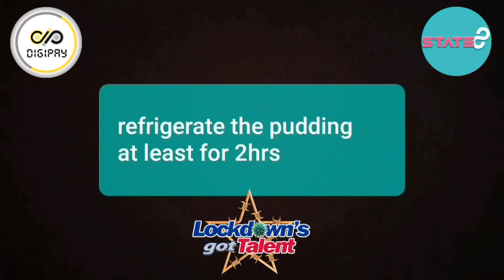LGT - Finale | Aanvi KC F- 04 | DigiPay Nepal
To the music owners:

This contest's videos are made for fun and entertainment purpose only during this pandemic.
The organizer of the event DO NOT OWN ANY COPYRIGHT to any music used by the contestant.

To the contestants:

The organizer has the right to use the contestant's videos for future promotional purpose.

DigiPay Presents:-
LOCKDOWN'S GOT TALENT

Road to Grand Finale
((( FREE ENTRY )))

Qualifying Rounds -

4 rounds – Every Round 10 winners
+ (plus)
10 wild card entiries!!

Grand Finale of 50 Finalist
(40 pre-round + 10 Wild Cards entry)

Selection Criteria – Points
Digital Voting
Social Media (FB, Insta, YouTube)

(View our page for more details)

Please go through the schedule and send the video to

Lets fight this Pandemic with a smile
N defeat it with our TALENT.

Members –
Download & Register for FREE
Spend CASH (Digital / Physical)
& earn Gold CASH on every transaction with DigiPay
Download the DigiPay App from :
Android :

अब गरौ हरेक खर्चमा कमाई …

DigiPay, EasyWay…